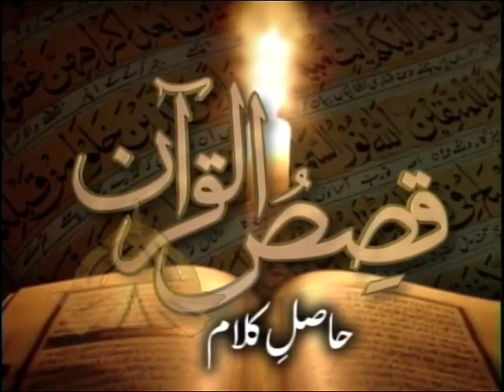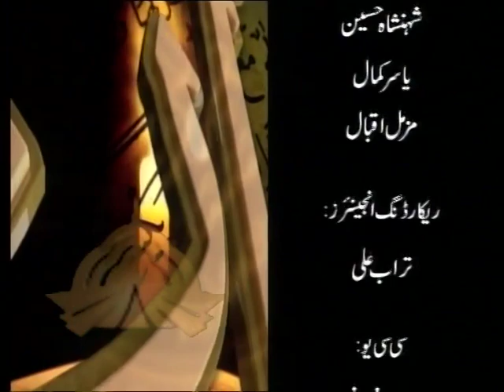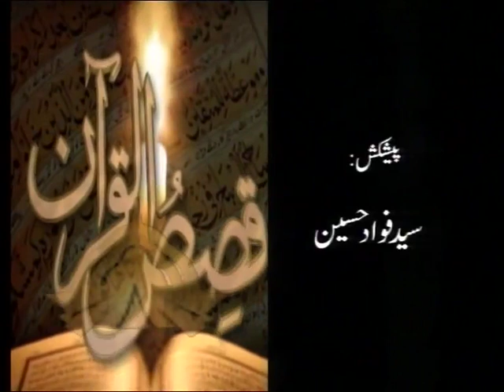22 - Qisas ul Quran | قصص القرآن | Shuja Uddin Sheikh | PTV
22 -  Qisas ul Quran | قصص القرآن | Shuja Uddin Sheikh | PTV